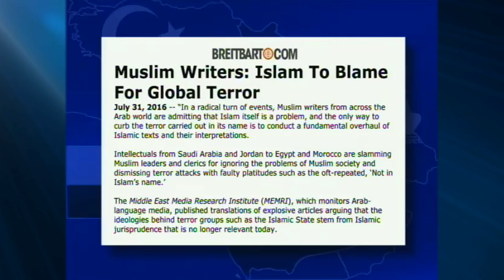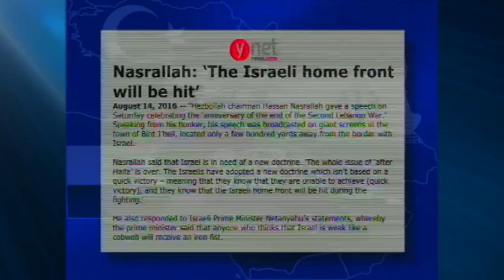Prophetic Thoughts -- October 12, 2021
Islam to Blame for Global Terror!